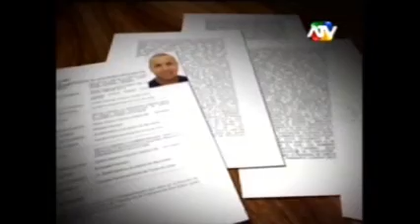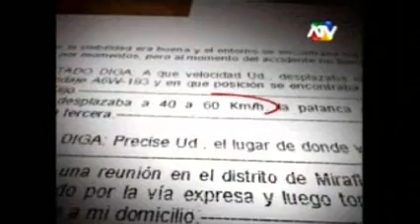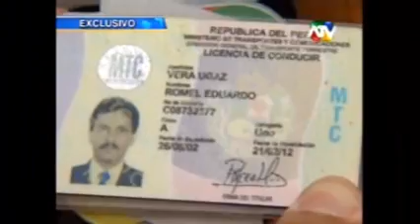ATV NOTICIAS 26/10/2010 APELAN COMPARECENCIA DE CARLOS CACHO